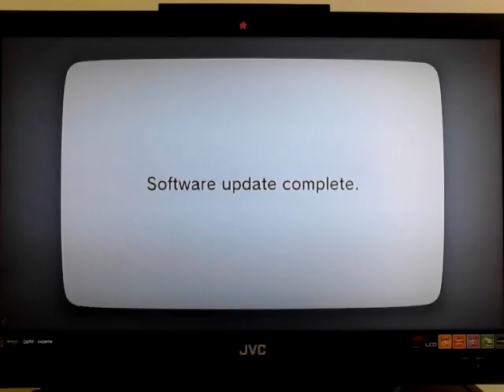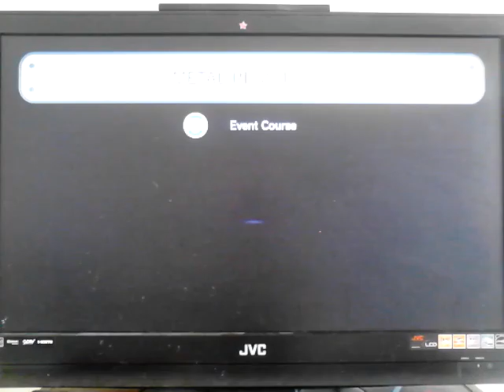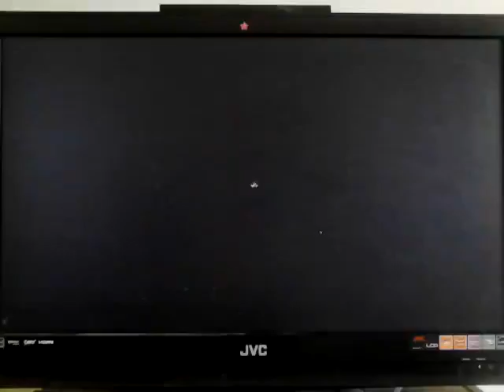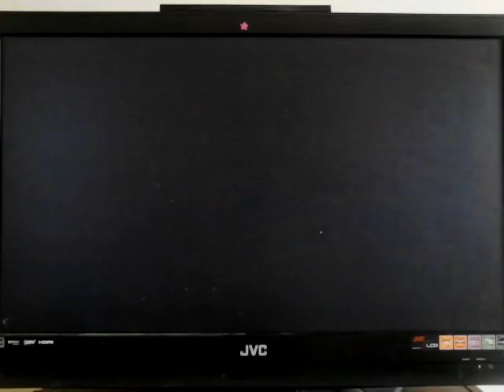Super Mario Maker: Where've you been?-Episode 17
It's been a long time, time to get back into the swing of things!